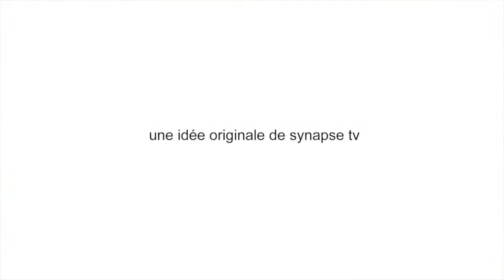SUCCESS STORY – Mariana NODJIMONGOUM - TCHAD - agroalimentaire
Mariana Nodjimongoum est la promotrice de DARNA FOOD, qui est une start-up de transformation et de commercialisation des produits agricoles et animaliers du Tchad, le tout sans additif chimique.

Titulaire d’une licence en banque et finance et d’un master 1 audit et contrôle de gestion, Mariana mue par sa passion pour la cuisine, qui lui a été transmise par sa maman, va suivre des formations en agroalimentaire et aussi en entrepreneuriat, ce qui lui a permis de créer sa structure DARNA FOOD. Il faut noter qu’elle a le goût de l'apprentissage, elle est étudiante de la première cohorte des développeurs data du Tchad.

A travers sa start-up, elle valorise la femme en travaillant en partenariat avec les petites productrices, pour obtenir de la matière première et également propose ses produits finis aux femmes qui travaillent et n’ont pas le temps de faire tout ce travail préalable de transformation.

Aujourd'hui, elle est une référence dans le domaine de la transformation agroalimentaire dans son pays et forme des jeunes en transformation des produits agricoles.

Parallèlement, elle est responsable administratif et financier chez l'incubateur agrobusiness Tchad, qui accompagne les jeunes porteurs de projets dans le secteur agricole.

Par ailleurs, Mariana est également membre des organisations de la société civile qui militent pour la santé reproductive des jeunes et des adolescents; et aussi pour la promotion de l'entrepreneuriat des jeunes.